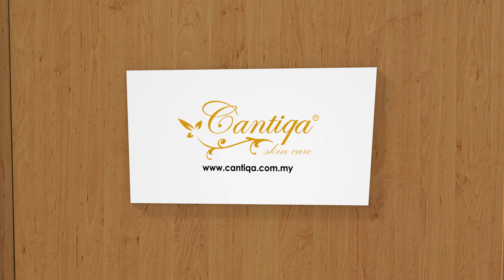Cantiqa Ads - adakah anda yang kami cari?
Dapatkan serum cantiqa dengan stokis berhampiran anda sekarang!!!